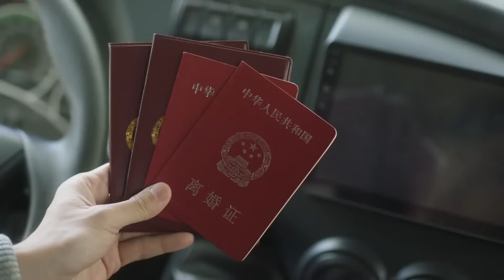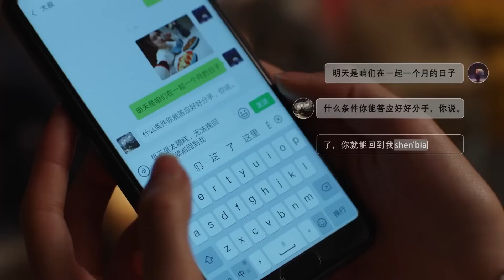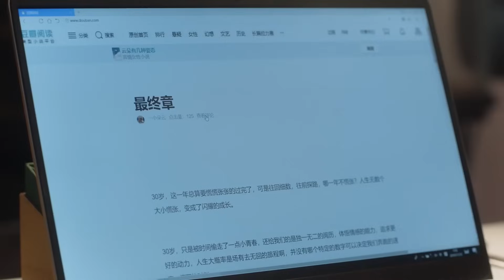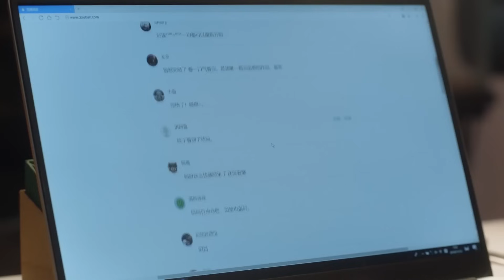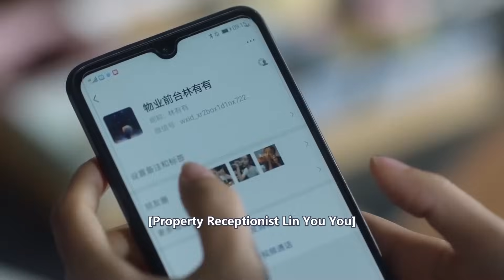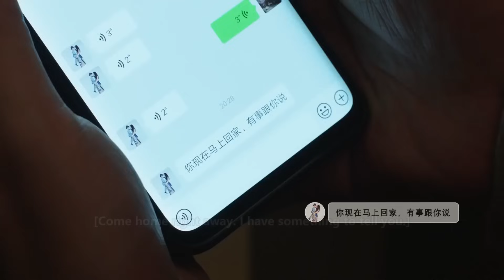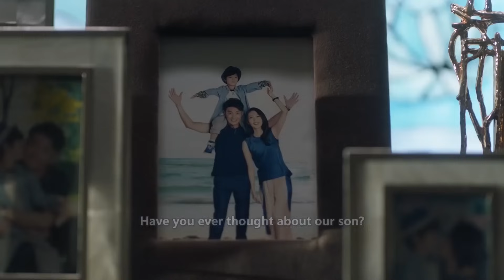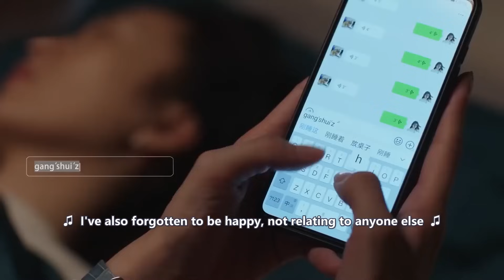小三找上正室，妻子发现丈夫出轨，丈夫后悔抱着妻子痛哭求原谅 💕 中国电视剧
SSEY